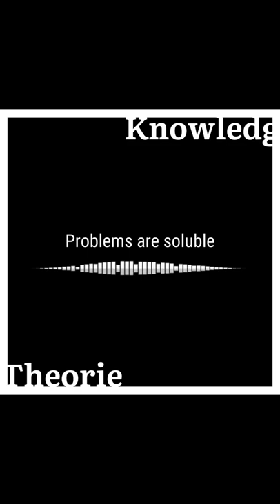Problems are soluble - Brett Hall ToKCast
Brett Hall completed undergraduate degrees at Australian Universities throughout the early 2000s in science at The Uni of New South Wales (a focus on Philosophy of Science and 3 years of physics/astronomy/mathematics with units in chemistry, geophysics, psychology, sports science and more) followed by a teaching degree from "The Uni of Western Sydney" then a graduate certificate in English language (grammar) and teaching from Macquarie University and then a similar credential in pure mathematics from The Australian Catholic University. The final degree completed was a "Master of Science" focussing on Astronomy/Astrophysics (from Swinburne in Victoria) for which he was awarded the "Sky and Telescope" prize in 2015 for "best performance" due in part to a GPA of 4.0 - the maximum possible and which included work in "computational astrophysics" using supercomputer simulations to investigate galaxy collisions (link above under "Physics" then "Galaxy Collisions"). Brett commenced graduate work in geology/geophysics but withdrew from Macquarie University which then discontinued that course. All up, Brett was enrolled at a university in either a full or part time capacity continuously for 19 years. To pay for all that he worked first in retail security as a Mall cop, and later taught senior physics, chemistry, mathematics and epistemology, tutored and lectured mathematics to undergrad education students, travelled and taught English to non-English speaking visitors to London, consulted on international curriculum development and worked as a science communicator with the University of New South Wales for 5 years.

Since early 2020 Brett has been working with Naval Ravikant on projects exploring possibilities of new modes which could facilitate novel research in fundamental breakthrough physics through eliminating encumbrances in the present incentives for promising young physicists and how current funding for risky, open ended and long term research is thwarted by the recent capture of science funding culture through a misconceived emulation of political and corporate practises. Brett has also during this time been the most recent, regular guest on The Naval Podcast where together they explain optimism, wealth creation, the quest for good explanations and the work of David Deutsch in the most succinct way yet attempted.